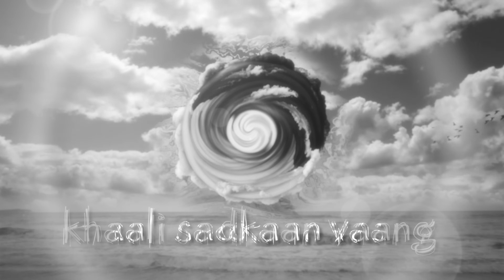Sochi Jaavan - Burrah (Lyric Video)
I bare my soul to you.

A story of healing from depression.

Burrah

Sifar & Burrah

Visuals by
Adamya Pandey

Mix With Vasudev

Business Manager
Mohan Nerkar

Heart's note:

Wrote Sochi Jaavan in 2018 and quit my job right after it, the moment I wrote it, it felt like I had discovered my life's purpose, this song drove me and kept me alive when I had nothing to hold on to.
For me this is not just a song but 28 years of my life's experience.
After carrying it in my heart for 5 years, it has released itself into the universe and is now one with it.
That's the power of an idea, it lives, moves and breathes inside of you on its own and all you can do is serve it as you bring it from dimensions unknown to this world. Like the process of a pregnant mother nurturing her soon to be born child.
This child of the universe is now crowning and finally taking birth.
I am so grateful to life that I am feeling this and I am here right now.
All I feel is love for this life and this existence. I am in god’s hands.
I literally have no clue over where I'll be headed next but I have a light feeling in my heart that it'll all turn out the best, the way it's intended to be and for the greater good of all of us.
It all beautifully sprouts and changes here, because in this moment, we're infinite.
Waheguru.  :)

My parents Sardar Manjit singh and Surjit Kaur &
Ya'll can forget my laptop's password, the song is out now. :D

336366.
ੴ